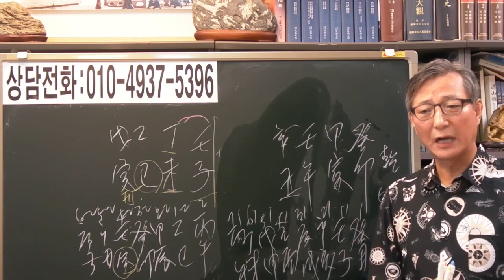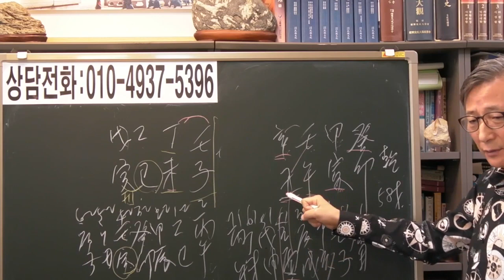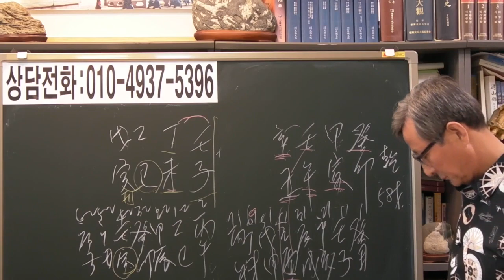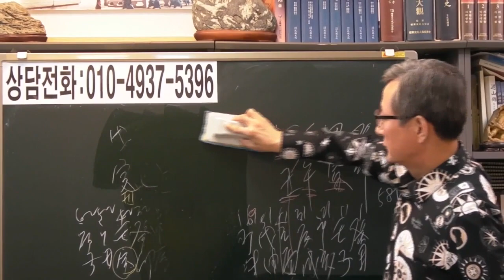즉문즉답 36 식신 도식 남자 [안국준 사주 통변 192]